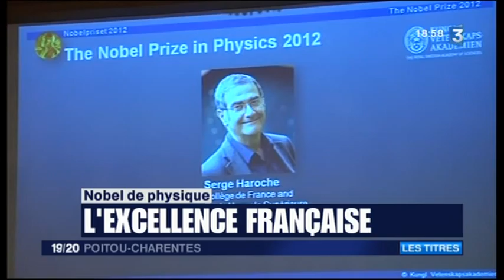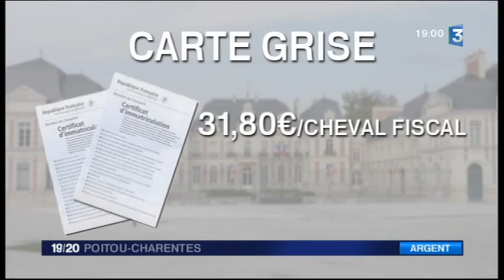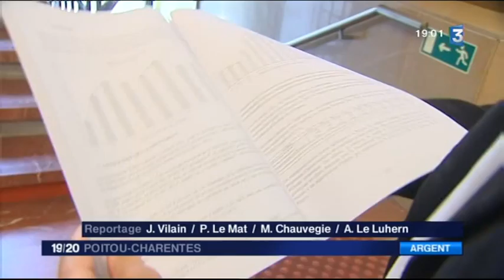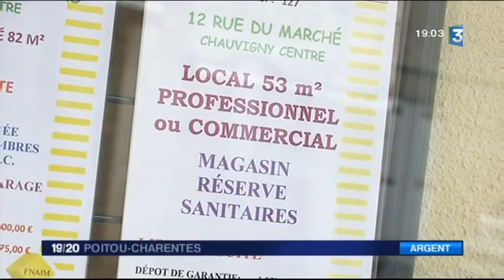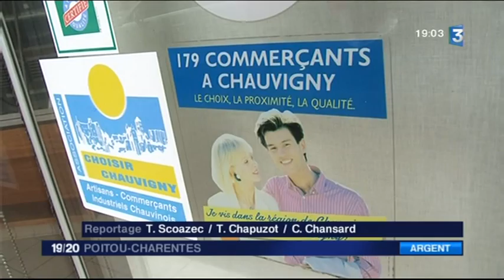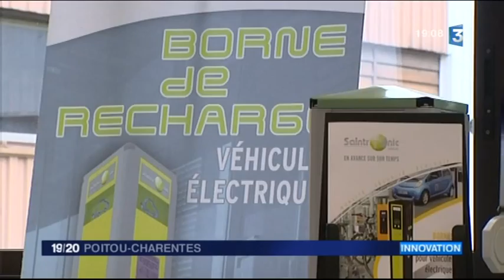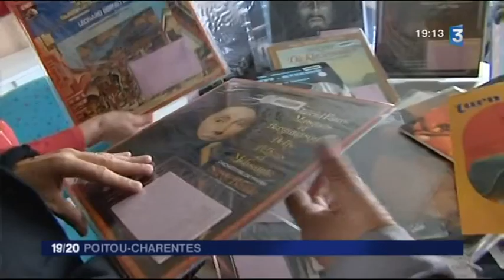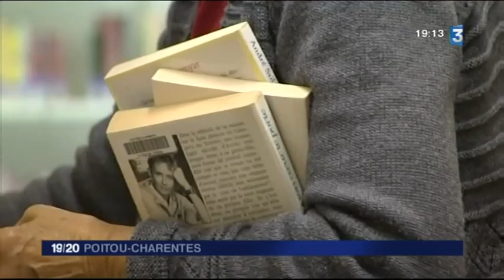JT France 3 Poitou-Charentes_09_10_2012_Présentation_Clément_Massé